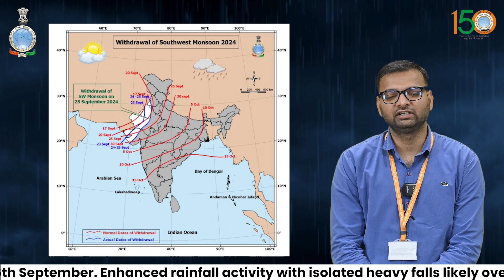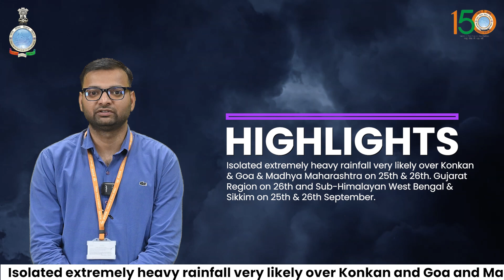Extremely heavy rainfall very likely over Konkan & Goa and Madhya Maharashtra today